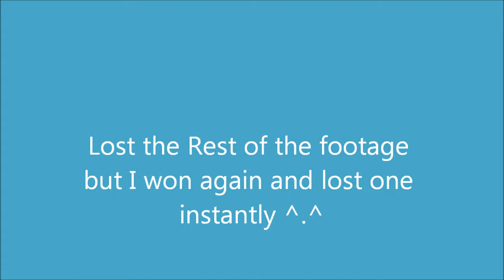Adventures within the Hive - #1